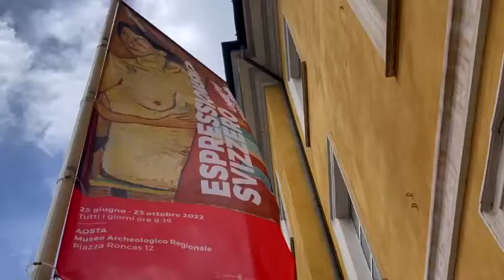Espressionismo svizzero - "Paesaggio vallese" di Wilhelm Gimmi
Nel 1910, l'artista svizzero Wilhelm Gimmi dipinge il paesaggio in mostra ad Aosta. Dopo gli studi artistici diventa membro, dal 1911, del gruppo Moderner Bund di Weggis e, dal 1920, del Salon d'automne di Parigi.